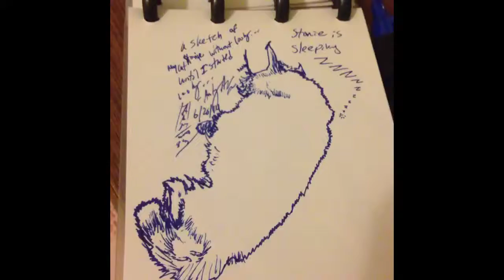ketch and gender bender illustration clip by Anthony Andujar jr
Music: Cold Play "Magic"